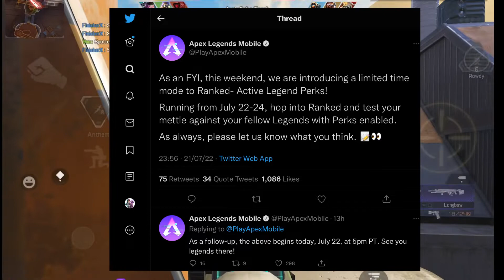Besr PERKS for NEW Ranked LTM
This channel is dedicated to Mobile Gaming. I will be uploading regular gaming videos of Apex Legends Mobile for now.